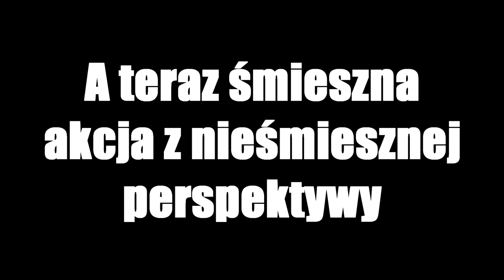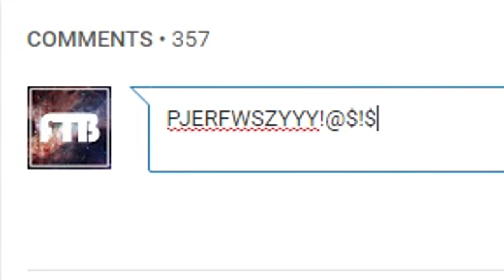SPOSÓB NA ŚMIESZNY ODCINEK (League of Legends)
Dziś standardowo Klinika będzie próbowała być śmieszna i będzie własnie z tego powodu nadużywać prostego sposobu na śmieszność: przesteru.